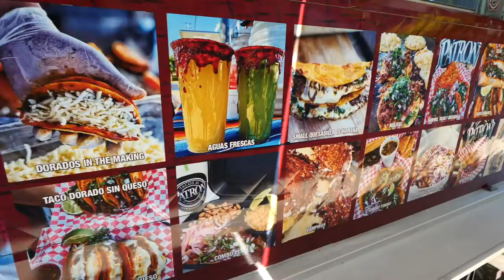coming soon...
we had so much adventuring in malibu, there's never a dull moment w/ the kitty girls😭😂🥺💕

birria info! 🥵
LOCATIONS »
Pacoima:
Reseda:
Van Nuys:
14440 Burbank Blvd

 ♫ MUSIC CREDIT
► be with you - dyalla